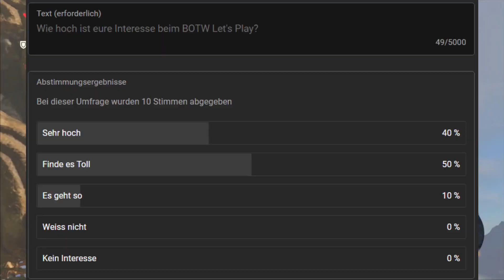SO gelangt man ZU Wald der Krogs | THE LEGEND OF ZELDA BOTW ⚔ #12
Wald der Krogs | THE LEGEND OF ZELDA BOTW ⚔ #12
00:00 Beginn
✨Slack Splach✨   @Slack_Splach

✨SlackOfs✨  @Slack_LP